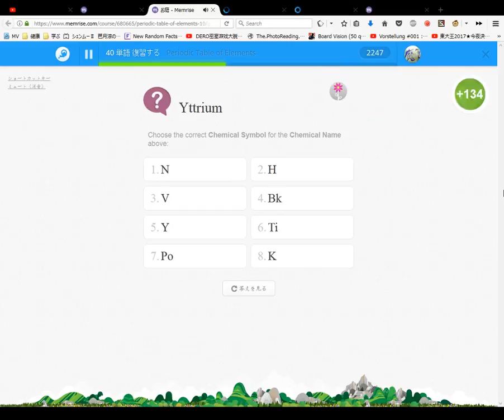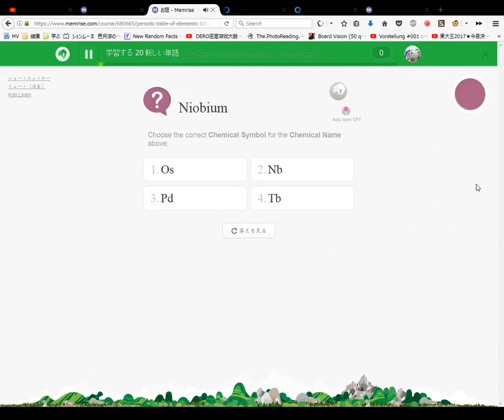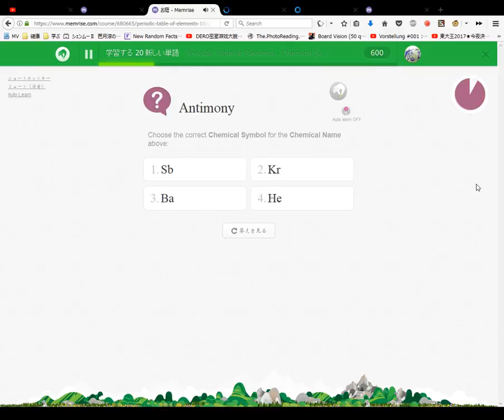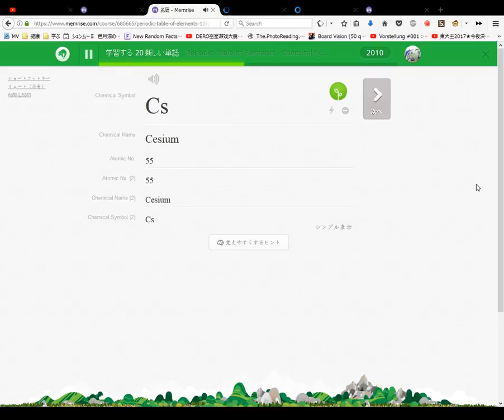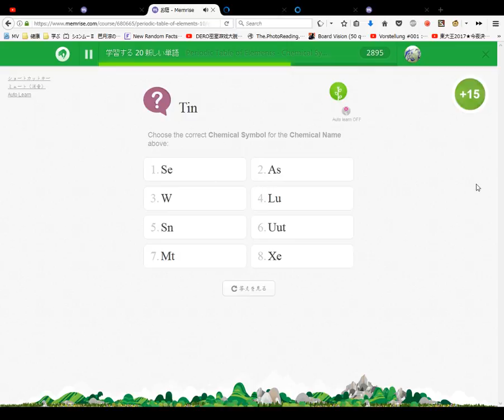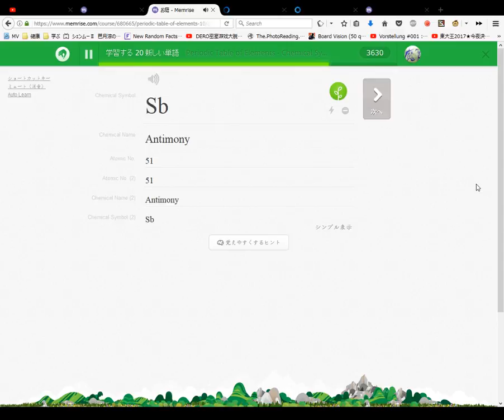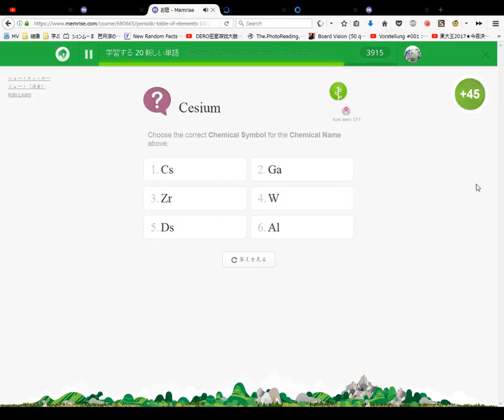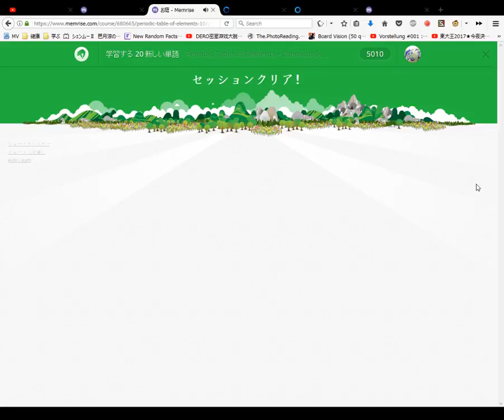Periodic Table of Elements Course #3